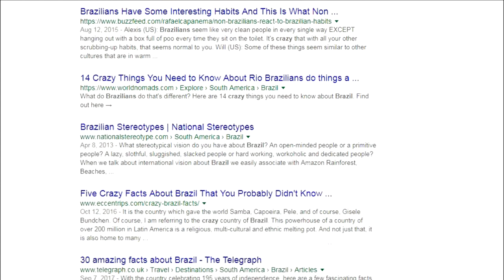Overwatch is better with crazy brazilian teammates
This one goes out to all the crazy brazilians that appear in my videos and in all my comp games.

My Discord tag:  MariMitty#4490

Music! (In order of appearance):
The Top - Super eurobeat